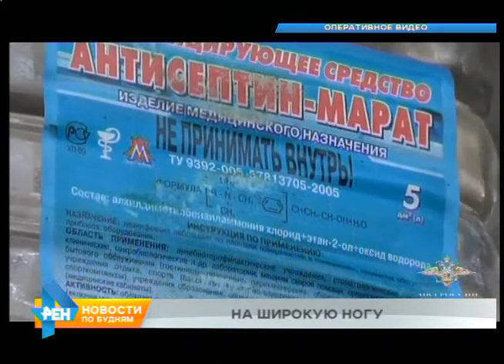Сразу два завода по производству контрафактного алкоголя обнаружили в Иркутской области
Сразу два завода по производству контрафактного алкоголя обнаружены за минувшие сутки в Иркутской области. Масштабы подпольного бизнеса поражают - несколько сотен литров запрещённого непищевого спирта, акцизные марки и более 650 тысяч бутылок были готовы к разливу и реализации. Об одной из самых масштабных спецопераций последнего времени расскажем в первом материале выпуска.

Спецназ работает жёстко, но справедливо. По оперативным данным, все эти люди незаконно разливали водку. Причём в промышленных масштабах. Операция проходит сразу в трёх точках. Две из них находятся в Иркутске, одна - в Усолье. Причём на двух складах к разливу контрафактного алкоголя уже всё готово. В любой момент мог заработать целый подпольный конвейер. Здесь же - несколько сотен тысяч акцизных марок с признаками подделки, больше полумиллиона пустых бутылок и... сомнительное сырьё.

Скорее всего, именно из этого сырья планировалось изготовить водку. Автомобиль с ним прибыл из Хабаровска по подложным документам. Согласно им, внутри контейнера - фрукты, а на деле - дезинфицирующее средство, которое вообще не предназначено для внутреннего применения. Кстати, именно после употребления жидкости с таким названием на Дальнем Востоке за последние 3 месяца погибли 10 человек. Трудно представить, что было бы, если б контрафакт попал на прилавки Иркутской области.

ИРИНА ВОЛК, официальный представитель МВД России: "Сотрудникам полиции удалось предотвратить попадание в мелкооптовую и розничную четь почти 30 тонн алкогольной продукции с признаками подделки. Её образцы сейчас направлены на исследование в экспертно-криминалистический центр Главного управления МВД России по Иркутской области. Сотрудникам управления экономической безопасности и противодействия коррупции совместно со спецназом Росгвардии задержаны 9 активных участников противоправного бизнеса, в том числе и предполагаемые организаторы".

При этом подпольные цеха работали максимально скрытно и не вызывали подозрения. В Иркутске был арендован склад, который находится буквально в 30 метрах от оживлённой магистрали. В этом же здании располагается сразу несколько автоцентров. Скорее всего, их работники даже не догадывались о незаконном бизнесе, который процветал этажом ниже. После целой череды обысков и задержаний возбуждено уголовное дело. Если вина подозреваемых будет доказана, им может грозить длительное лишение свободы, а также штраф до миллиона рублей.

ПАВЕЛ МАРЧУКОВ, корреспондент: "Изъятая партия алкогольной продукции является рекордной с начала года. Сейчас все места, где разливали контрафактную водку, опечатаны, а в ближайшее время всем фигурантам уголовного дела будет выбрана мера пресечения".